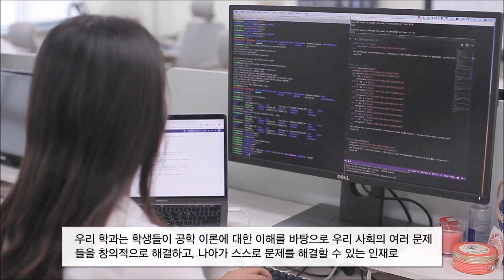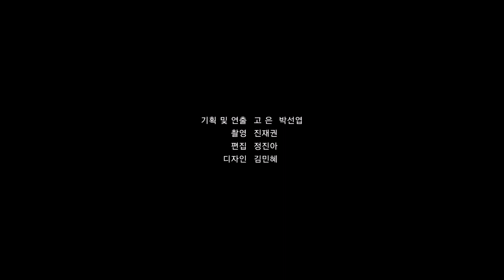연세대학교 전기전자공학부를 소개합니다. (Kor ver.)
⚡전전⚡, 들어는 봤니?
70년이 넘는 역사를 자랑하는
🌟연세대학교 '전기전자공학부'🌟를 소개합니다!
우리 학과는 전기, 전자, 전산 분야의 기술을
선도하는 인재를 배출해왔는데요.
다양한 교육 프로그램부터,
풍부한 기술적 경험을 바탕으로
다양한 전기전자 분야의 지식 융합 기술을
터득할 수 있습니다!
세계적인 수준의 연구 성과로 주목받고 있는
우리 대학교 전기전자공학부에서,
여러분의 에너지와 열정을 맘껏 펼쳐보세요. 💙

연세대학교 의 전체 영상이 보고 싶다면?

연세대학교 의 다른 채널이 궁금하다면?